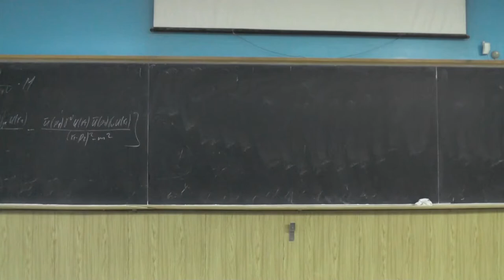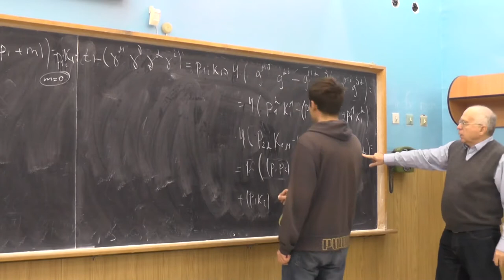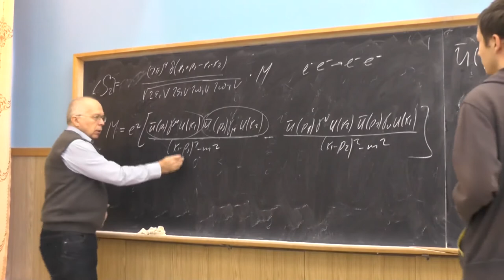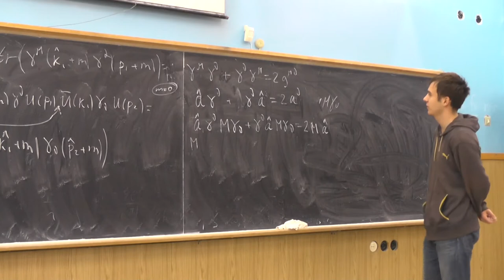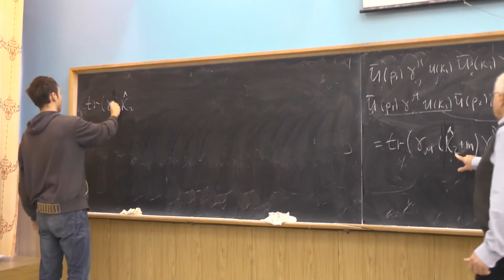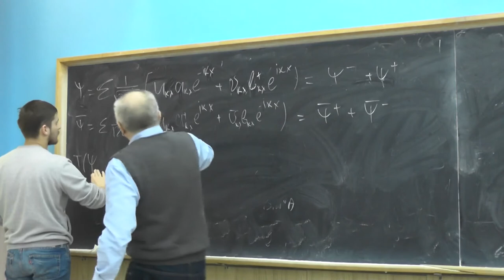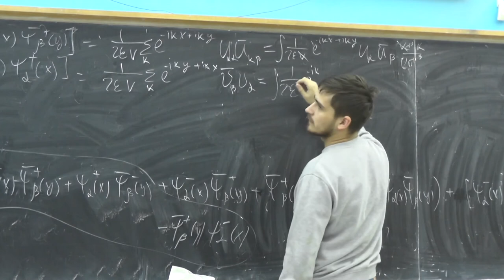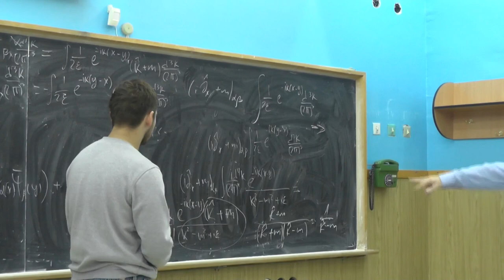Физика элементарных частиц, Ю.И. Сковпень. Семинар 14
Calculation of the cross section of the e-e-→e-e- process. Calculation of the spinor field propagator.

Вычисление сечения процесса e-e- → e-e-. Вычисление пропагатора для спинорных полей.